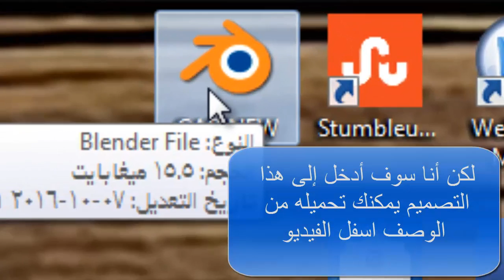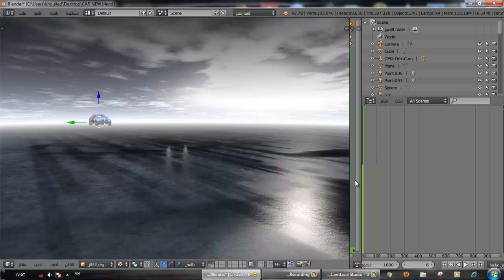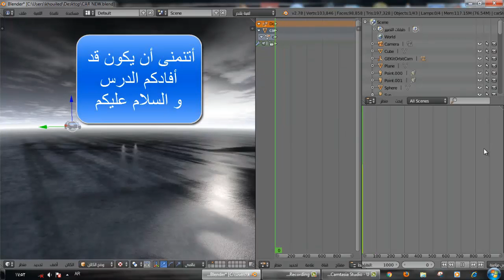تحريك أي مجسم في برنامج بلندر Blender و تسجيل الحركة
لمشاهدة مزيد من الدروس حول برنامج Blender زوروا قناتنا شاشة عربية أفضل معالج رخيص ومناسب للألعاب والبرامج القوية: